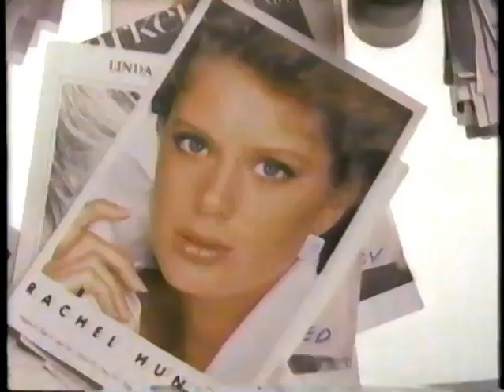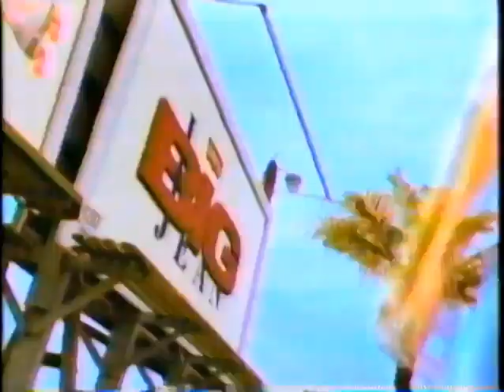Club MTV July 1991 | Pop music of 80s 90s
Club MTV